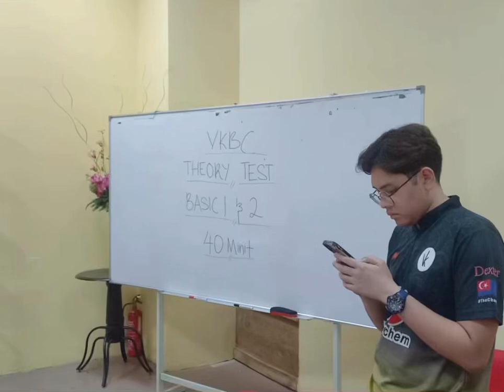Did VKBC Athletes Pass the Test "Theory Test I & II"?